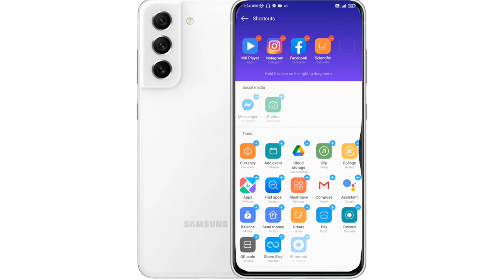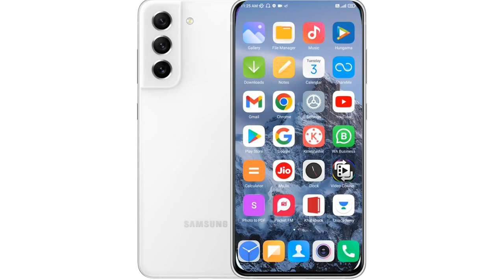Home Screen Shortcuts app remove in Hindi | Vault App remove